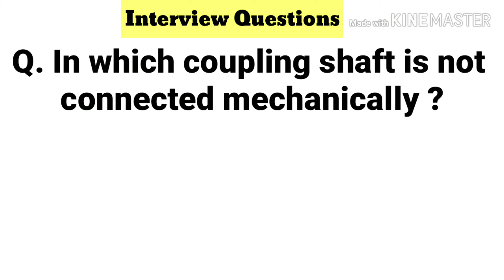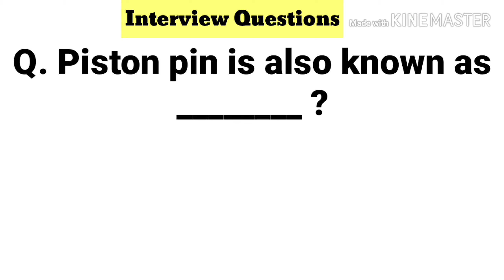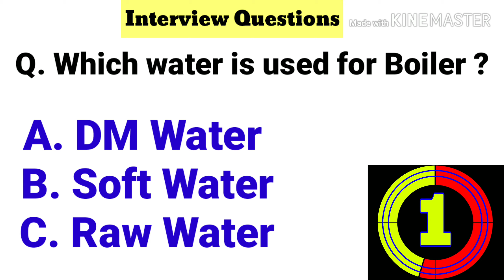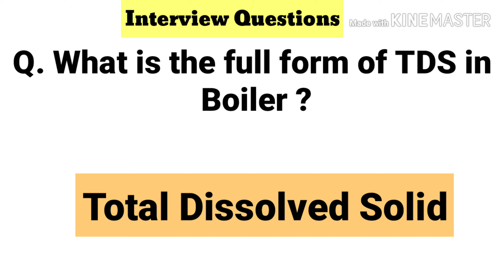Mechanical Interview Questions || Fitter Interview in Hindi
Mechanical Interview Questions for Fitter and Mechanical Engineer